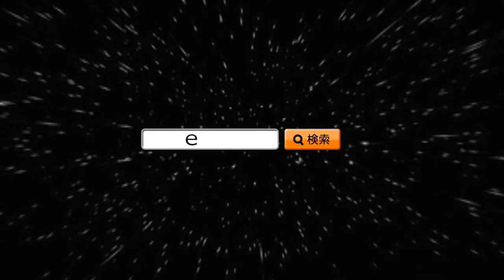裏ワザ家電！センサーごみ箱+電動ちりとり センサーバキュームボックス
自動でふたが開くセンサーごみ箱に、電動ちりとりの機能が合体！
部屋と床、ふたつのタイプのごみが一つに集められるので、これからの床掃除がずっと楽になります。ほうきで集めたゴミは本体下部のセンサーが反応し、強力バキュームで自動吸引！本体には3つの脱臭フィルターが搭載されているので吸引の際に出る排気の不快な臭いを抑えられます。また、インナーボックスは脱臭フィルターを外せば水洗いができるので衛生的です。

※こちらの商品は既に販売終了となっております。